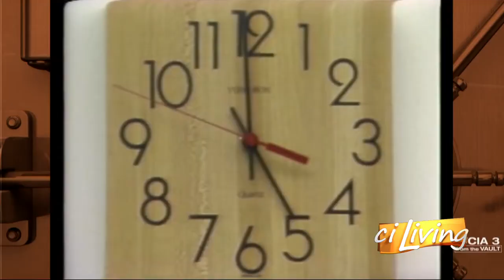The Vault: Buckskinners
Matt Metcalf shares a story from The Vault